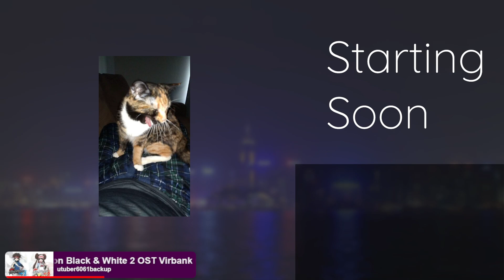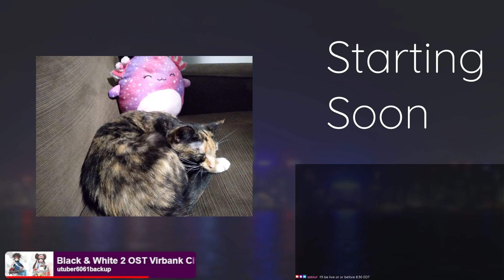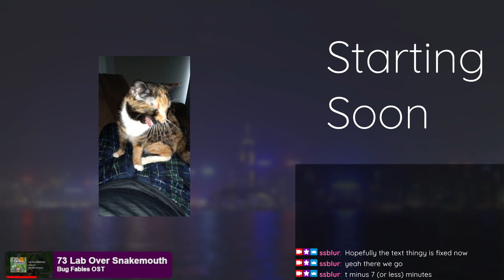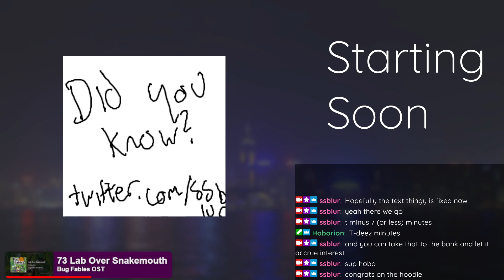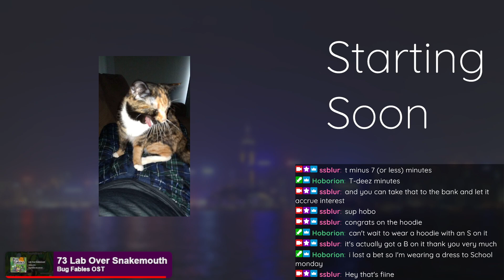Mushroom to Grow | Arid Castle SMP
Meandering? For 2 hours? Doesn't sound like my SSBlur.